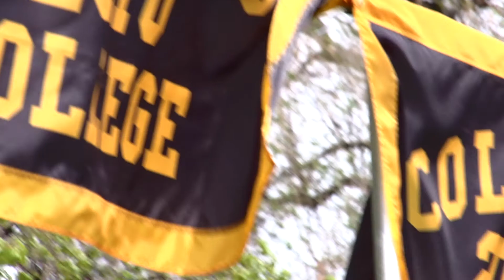Colorado College Commencement 2013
Congratulations to the Class of 2013!